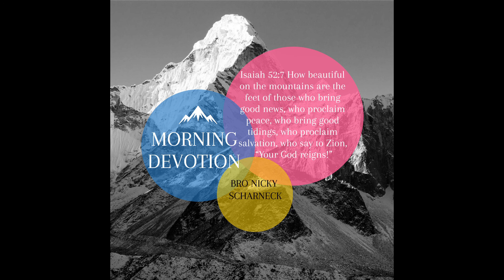Morning Devotion by Brother Nicky Scharneck - 14092020 (Feeding the poor series (Part 2 of 6)